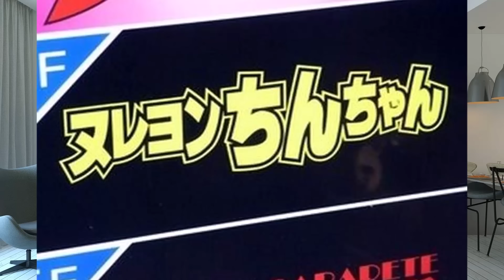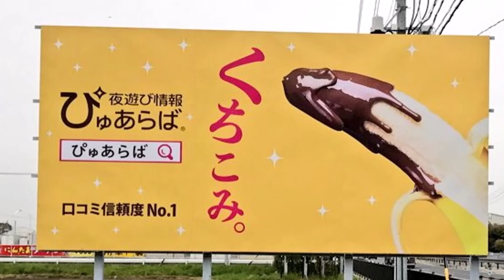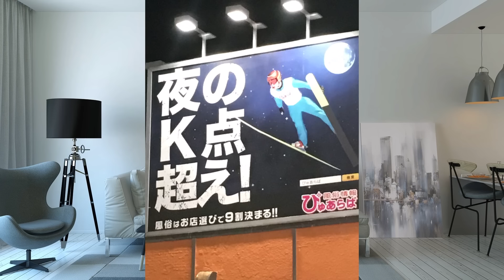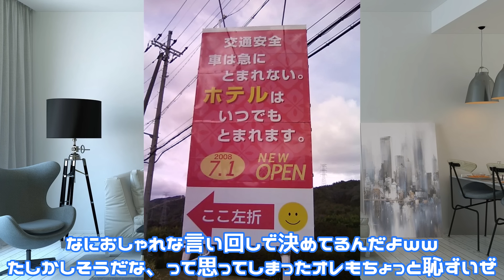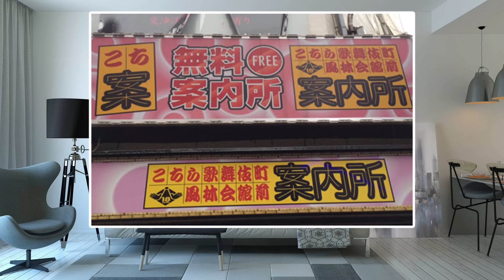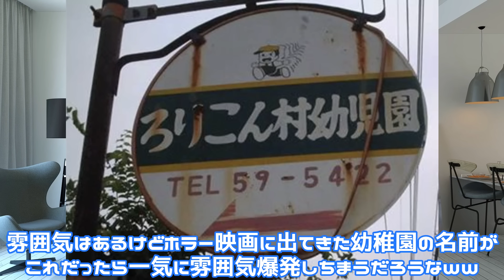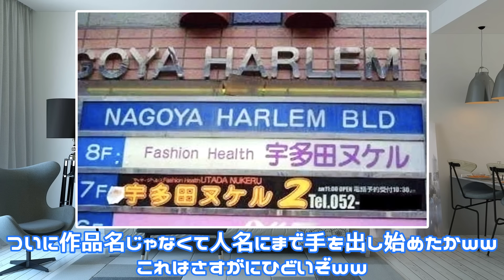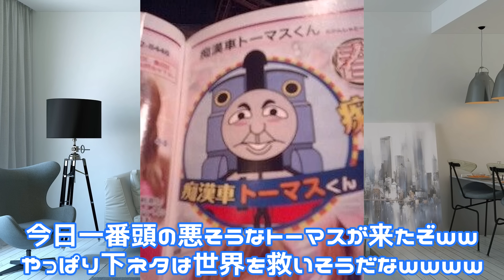【神回】風俗のパロディ看板をいろいろまとめてみたら面白すぎたから一気に紹介するぞーーー！！！第2弾！！